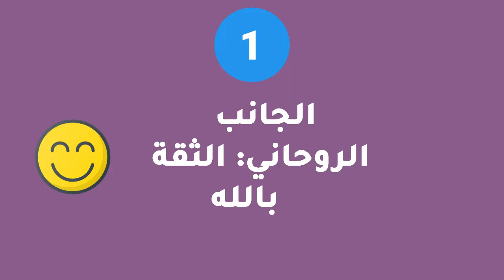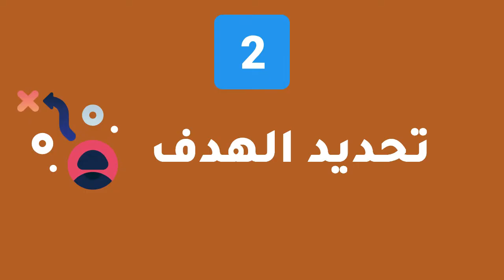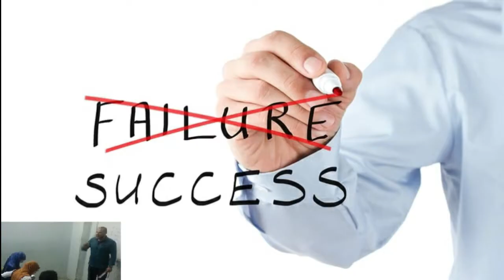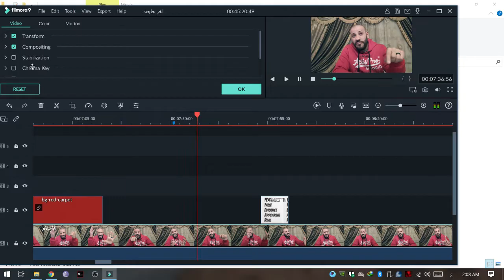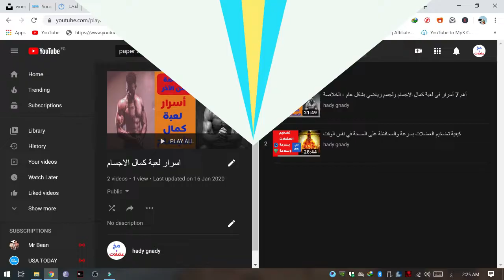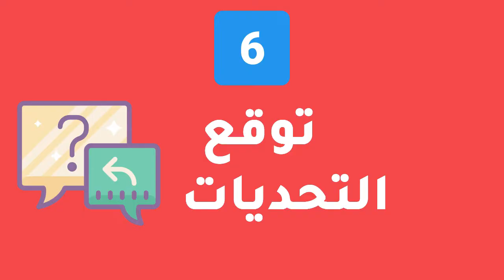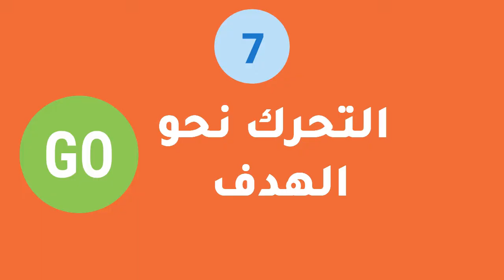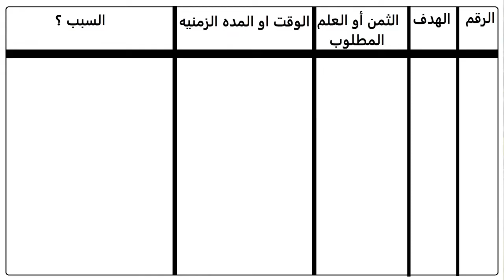كيف احقق ما اريد ؟ وأغير من حياتي || المعنى الحقيقي للرزق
كيف احقق ما اريد؟ وكيف أغير من حياتي؟

العناصر التي تحدثت عنها في الفيديو:

كيفية تحقيق طموحك وأهدافك في 10 خطوات

1- الجانب الروحاني: الثقة بالله
2- تحديد الهدف
3- التركيز على الهدف
4- قابلية تحقيق الهدف
5- التخطيط للهدف
6- توقع التحديات
7- التحرك نحو الهدف
8- توثيق وتقسيم الهدف
9- الثقة بالنفس وطلب المساعدة من الآخرين
10- المهارات اللازمة لتحقيق الهدف

القناه دى الهدف منها تعليم التعرف على الشخصية عن طريق شكل الوجه
و هذا العلم يسمي (الفراسه) .
ايضا هناك فديوهات الهدف منها تحسين وضع حياتك بأذن الله و هي فيديوهات الهدف منها رفع كفائة المهارات الشخصيه لديك و
ايضا لمحات عن بعض العلوم و التكنولوجيا و طبعا مش ناسي الناس الرياضيين لانى كنت شخص رياضي فهنتكلم عن المعلومات المغلوطة في الرياضة و اسرار لعبة كمال الاجسام

الروشتة الأسبوعية هي حلول من علم النفس فى ايجاز مع المدرب هادى جنيدى

تحليل شخصيات المشاهير و المقارنة بينهم مع المدرب هادى جنيدي

أعرف شخصيتك من علم الفراسة وأسرار تحليل الشخصية من ملامح الوجه مع المدرب هادى جنيدي

تعرف علي اسرار شخصيتك
كثير منا يحاول أن يعرف شخصيته لأننا نرفض الاعتراف ببعض الجوانب السلبية فيها او اننا حتى لا نعرف اكثر السمات الجوهرية والفردية التي تميزنا عن غيرنا
تعرف على اسرارك النفسية و السلوكية عن طريق علم الفراسة
وتفعيل زر الجرس عشان يوصلك كل جديد

 # مخ_وعضلات
علم الفراسة
تحليل الشخصية
# مخ_وعضلات
علم الفراسه
تحليل الشخصيه